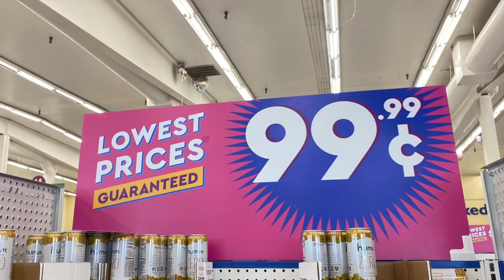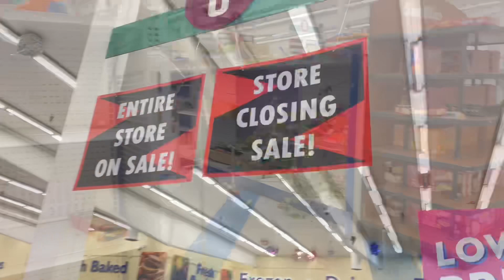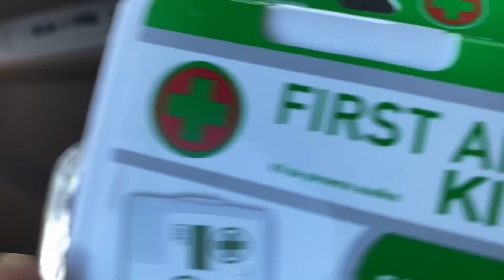99 cents store close, everything must go…